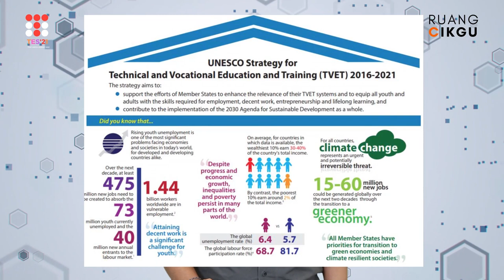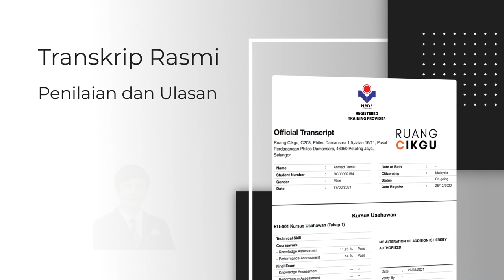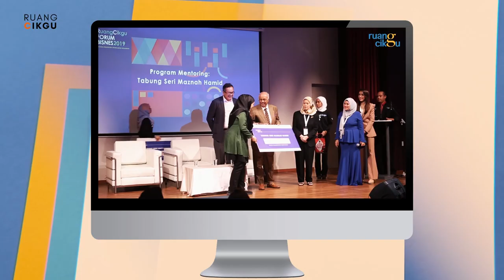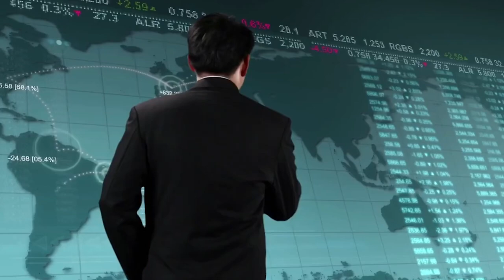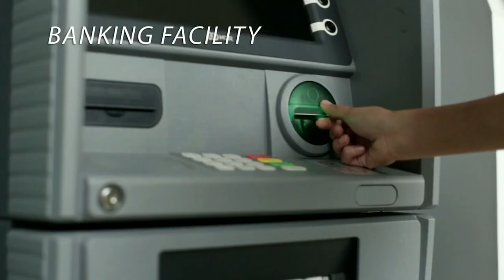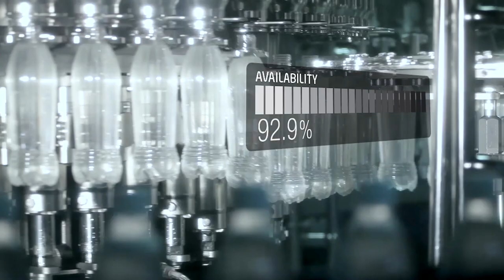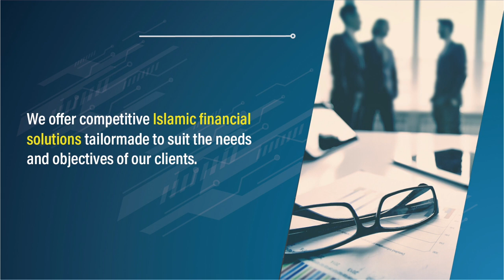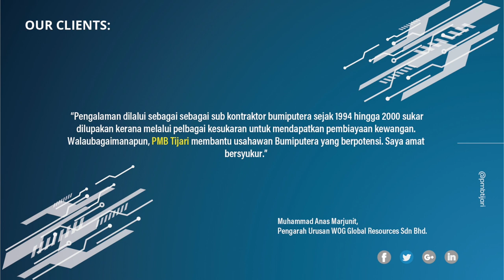Introduction Of TVET Institutions